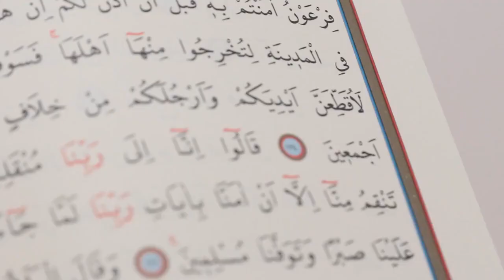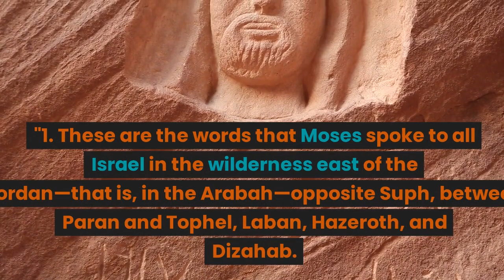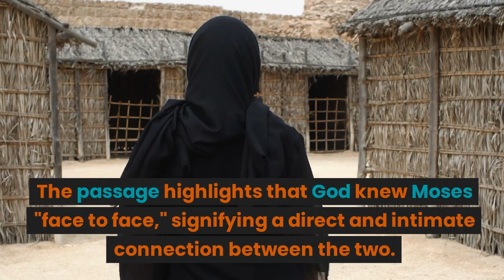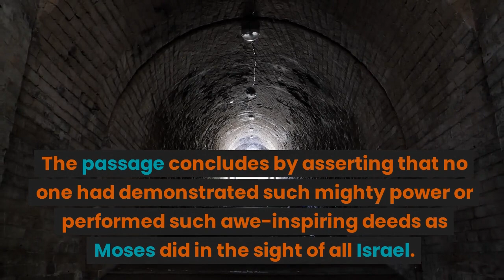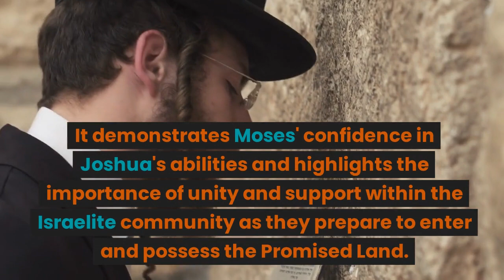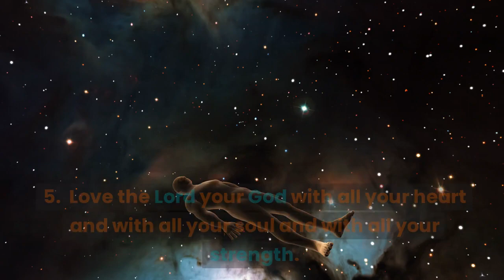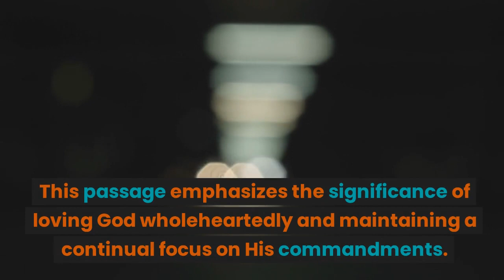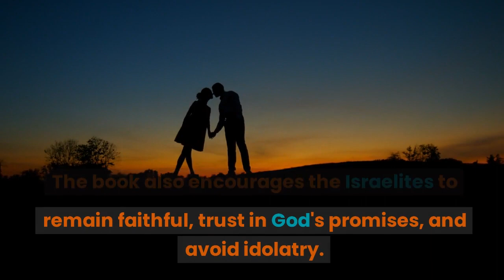Exploring the Book of Deuteronomy: Names, Stories, and Events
Join us in this comprehensive 10-minute YouTube script as we dive into the Book of Deuteronomy. Discover the key names, stories, and events through references to specific chapters and verses. Engage in a meaningful Bible study session as we uncover the profound messages of Deuteronomy.